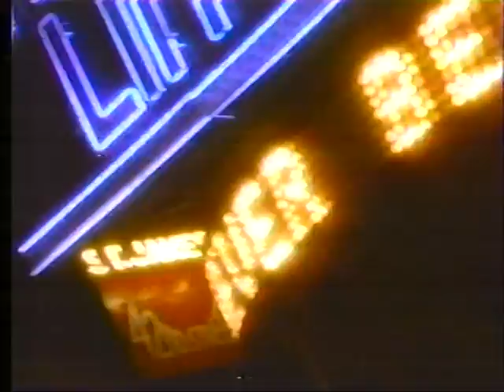Christmas Every Day - Part 2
1980s Christmas Every Day Special